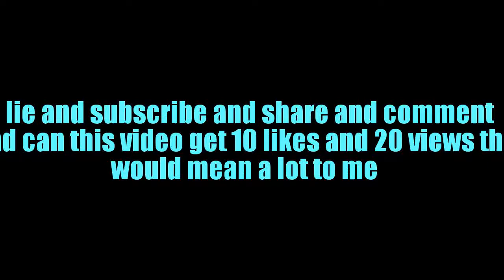THE STORY ABOUT MY FIRST KISS / FARCRY 4